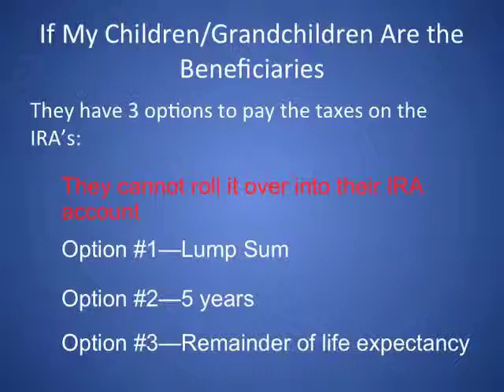Taking IRA in one lump sum Orange County Estate Planner James F. Roberts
Orange County Estate Planning Attorney James F. Roberts discusses the dangers in taking your  IRA benefits in one lump sum.

Let’s assume that I and my wife are leaving our IRA to our children. If my children/grandchildren are the beneficiaries, they have 3 options for how to get their IRA and to pay the taxes on it. The three options they have to take the IRA are lump sum, 5 years, and remainder of life expectancy (but they are not able to roll it into their IRA account). So if we assume we are leaving our son one quarter of a million in IRAs then if he takes the lump sum, he must pay income tax on the full amount in one year. Between the federal taxes, state taxes, Social Security, and other taxes within the tax brackets then the tax payment will be approximately 50%.  This is the one of the biggest drawbacks to taking a lump sum.